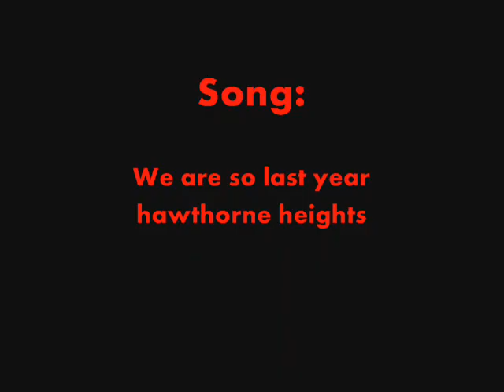Bob Bryar Tribute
A video tribute to MCR's drummer...